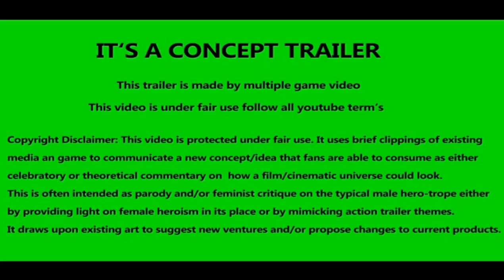Conflicted Official trailer (2021) HD, New Movie, HD-Official Channel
Conflicted

A dark past and the desire to live a clean future pull an ex-con in different directions. This makes his life more difficult even as he gets to experience love with an amazing woman.

HD-Official Channel

HD-OfficialChannel